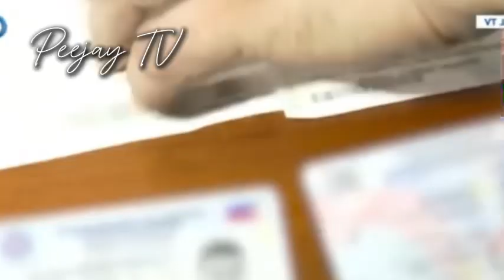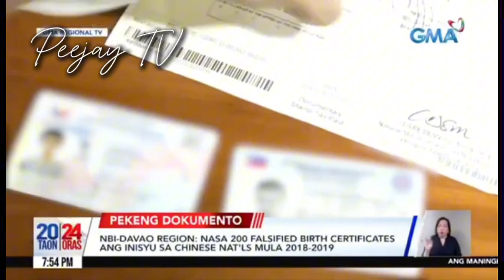DAVAO PINAPASUKAN NG MGA CHINESE PARA MAGKAROON NG BIRTH CERTIFICATE | DUTERTE TAHIMIK SA ISSUE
Philippine News
Trending News
Balita
BongBong Marcos
PBBM - BBM
President BongBong
Sen Raffy Tulfo
Raffy Tulfo
Martin Romualdez
Speaker Martin Romualdez